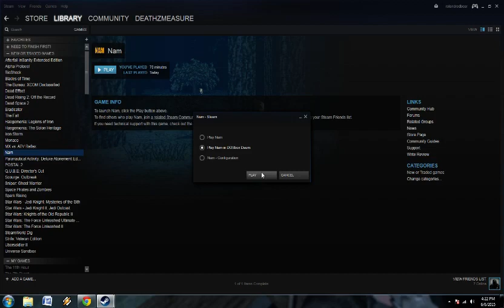NAM (1998)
Gameplay of the first two levels in NAM Tour II.

Its a decent first person shooter set in Vietnam, starring you as a mutated super soldier... Yeah. Fuck it, its an interesting setting for a video game back then.